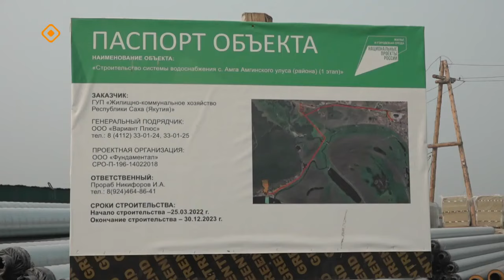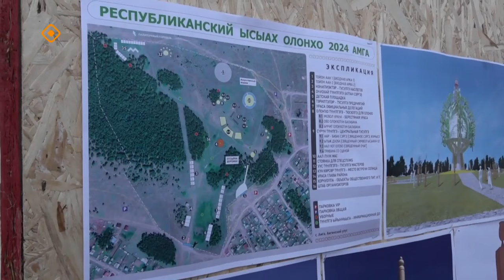«Дойдум дьоно»: Амма улууһун баһылыга ааһан эрэр сыл түмүктэрин билиһиннэрдэ (28.12.23)